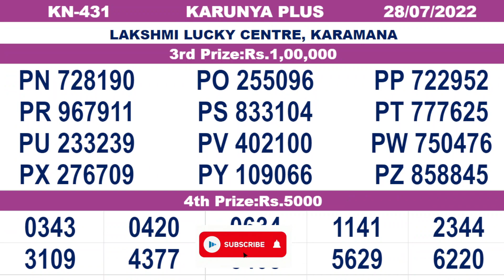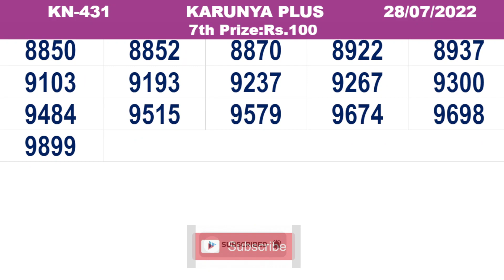KERALA LOTTERY RESULT|FULL RESULT|karunyaplus bhagyakuri kn431|Kerala Lottery Result Today